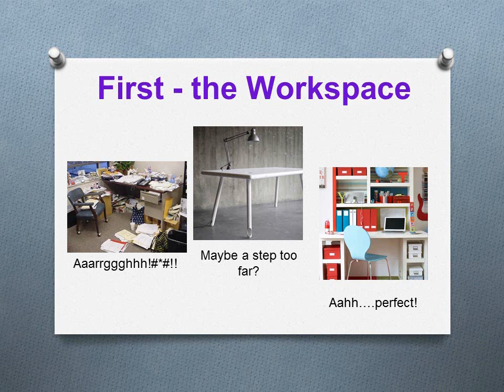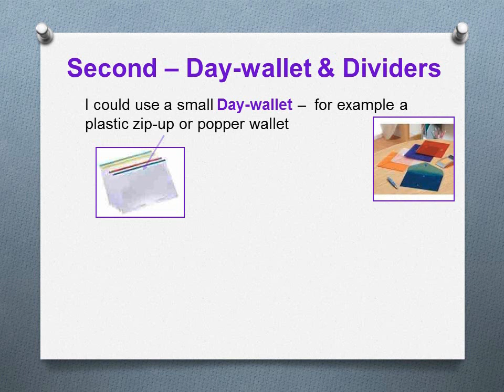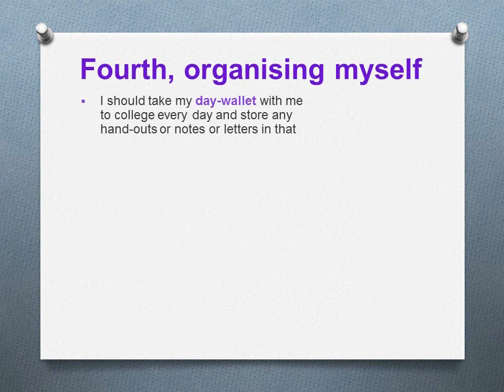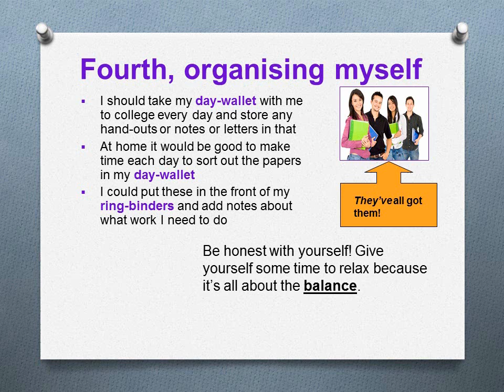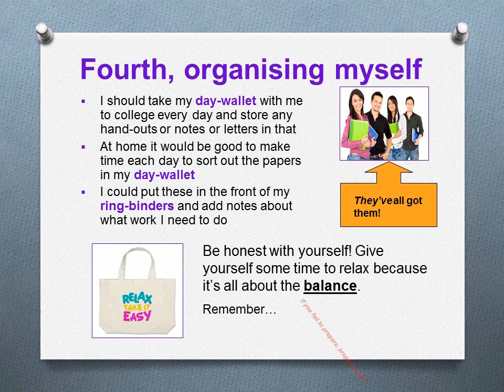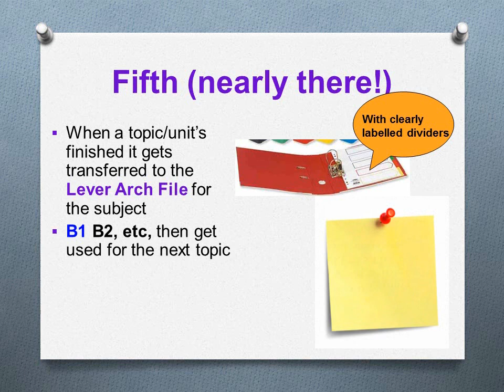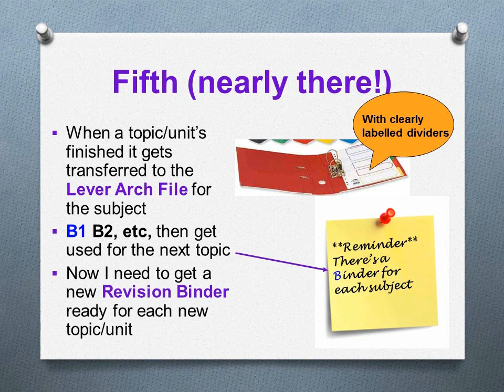Study Plus - How To Organise Yourself